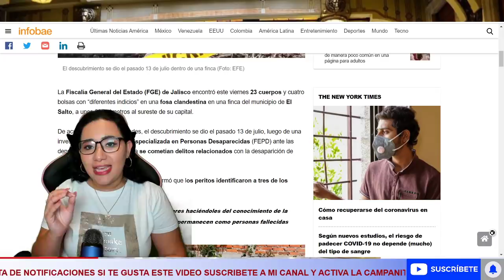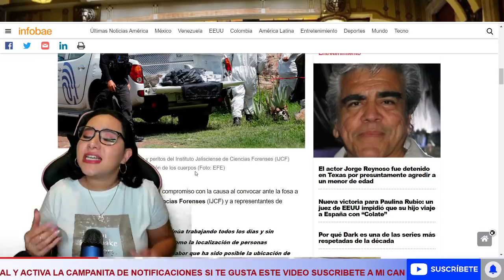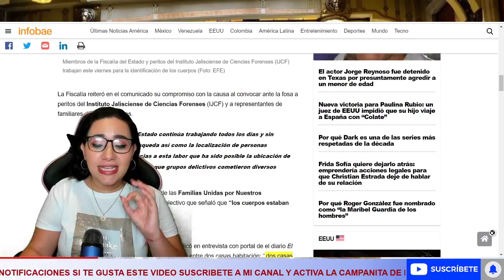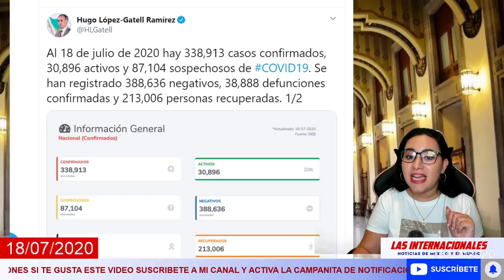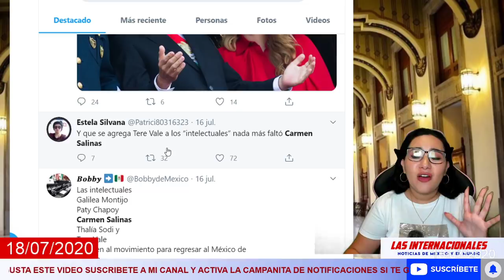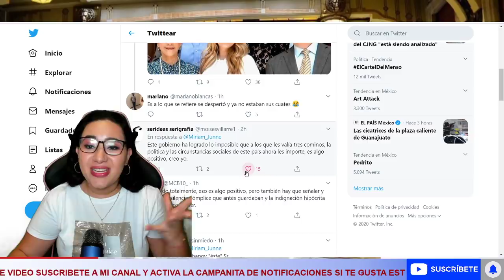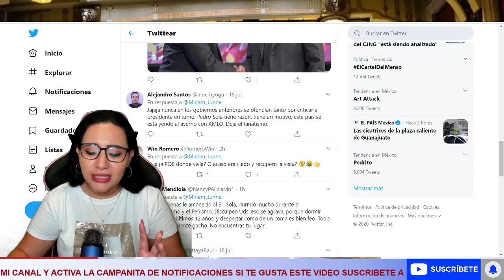ESTO ACABA DE PASAR!¡ESTO ENCONTRARON EN JALISCO! ¡AMLO TIENE QUE INTERVENIR!